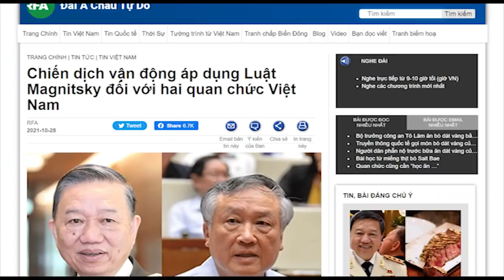Nhả 5 Tỷ đồng Nguyễn Duy Linh liền thoát tội - Hụt 4 triệu Đô, Phú Trọng đi vồ ếch